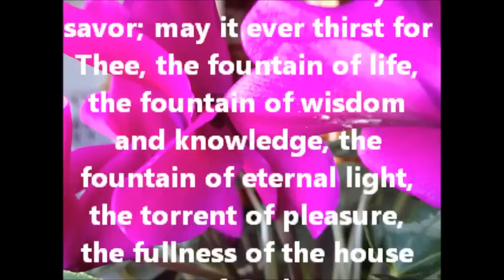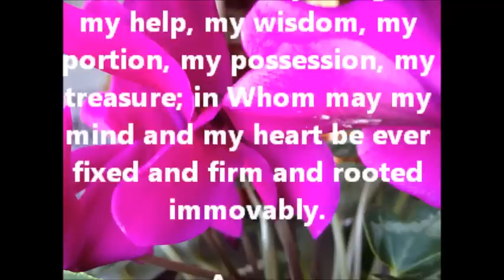Saint of the Day - 15 July - St. Bonaventure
St. Bonaventure, Bishop and Doctor of the Church

Died 1274